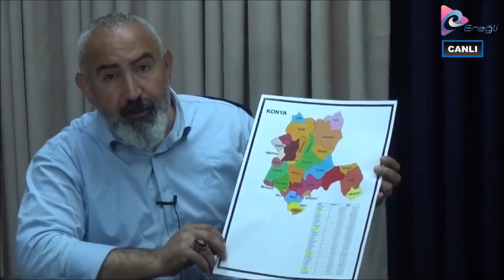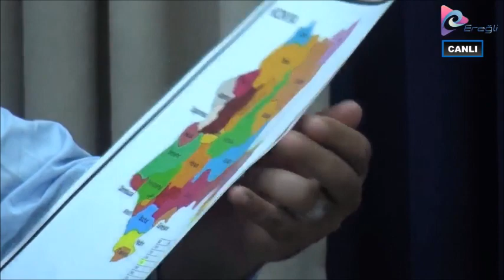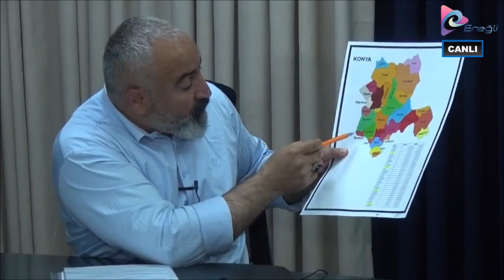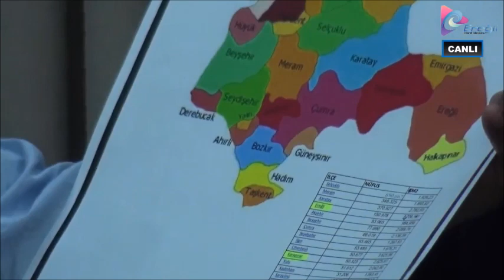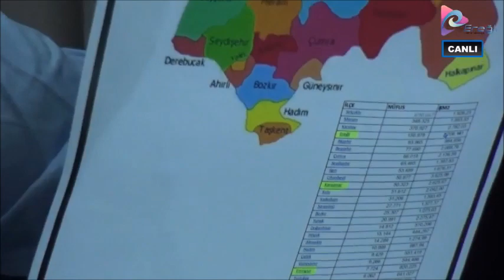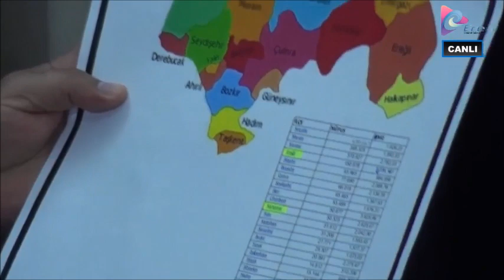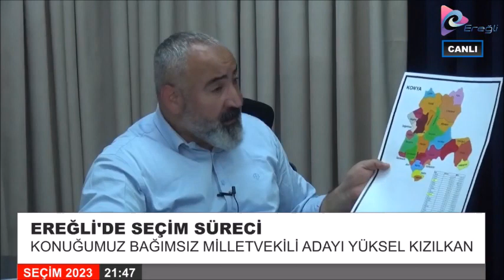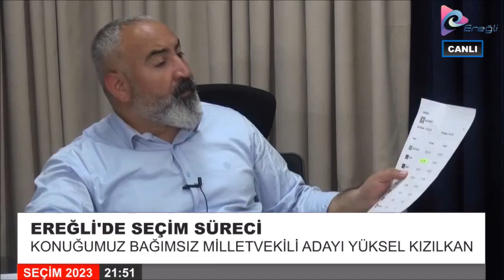Yüksel Kızılkan: Partilerin Ereğli’ye verdiği değer bu kadar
Seçim 2023 canlı yayın programının konuğu olan Konya bağımsız Milletvekili adayı Yüksel Kızılkan, partilerin aday sıralamasında Ereğli’ye hiçbir değer vermediklerini ifade ederek, bu durum Ereğli’nin sahipsizliğinin bir göstergesidir, dedi.
Özcan Saraç’ın sunduğu Seçim 2023 programının canlı yayın konuğu olan Konya bağımsız Milletvekili adayı Yüksel Kızılkan, Konya’nın ilçe haritalarını göstererek tek tek anlattı.
Ereğli neden sahipsiz? Sorusunun cevabını de veren Kızılkan; “Tüm partiler Ereğli’den çok daha küçük ilçelerde aday gösterdiler, 250 bin kişinin yaşadığı Ereğli’ye hiçbir parti, hak ettiği değeri vermedi” dedi.
—YÜKSEL KIZILKAN CANLI YAYINDA HARİTA ÜZERİNDE GÖSTEREREK AÇIKLADI…
—EREĞLİ NEDEN SAHİPSİZ?
—İŞTE PARTİLERİN EREĞLİ’YE VERMEDİĞİ DEĞER
—Bİ EREĞLİ ÇEVRESİNE BAKIN
—BİRDE TÜM PARTİLERDEN VEKİLİ OLAN KÜÇÜCÜK İLÇELERE BAKIN.
—250 BİN KİŞİNİN YAŞADIĞI BÖLGEYE VERİLMEYEN DEĞER…
BAĞIMSIZ ADAY YÜKSEL KIZILKAN’DAN FLAŞ AÇIKLAMALAR…
Kızılkan; CHP’nin birinci ve ikinci sıra adayının Seydişehir’den olduğunu, AK Parti’nin ise birinci sıra adayının yaklaşık 6 bin nüfusu olan Derebucak ilçesinden, ikinci sıra adayının ise Seydişehir’den olduğunu ifade etti.